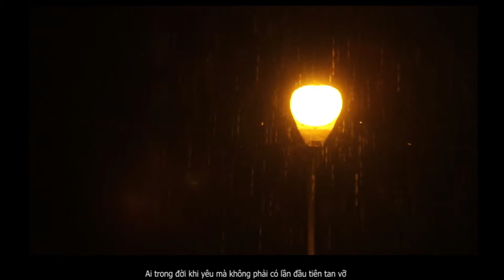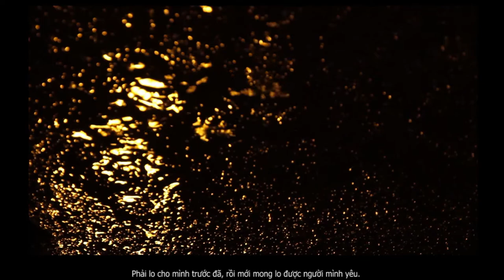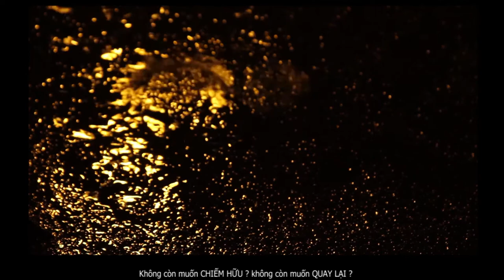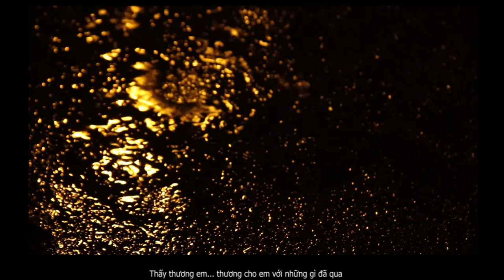#3 Pickup (tán gái) - Thất tình không sao ? (tan vỡ mối tình đầu)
#3 Pickup (tán gái) - Thất tình không sao ?

_Bạn đã thất tình bao giờ chưa :)
Và bạn đã vượt qua khoảng thời gian thất tình ntn!
Với mình thời gian đầu thì khá là khó khăn đó.
Nhưng rồi thì sau tất cả, vời mình "Thất tình không sao" hết.
Và nó càng làm mình mạnh mẽ hơn ;)

_Comment chủ đề bạn còn thắc mắc về việc Pickup (tán gái) , để mình biết mà tập trung làm thêm clip về chủ đề đó nhé :)
Pickup nghệ thuật thấu hiểu phụ nữ (tán gái)
Facebook Giao lưu kết bạn cùng mình :)
*Những sách hay mình đã đọc và Web hay mình thường tham khảo.
+Sách:
_Ngày xưa có một con bò.
_Chiến thắng con quỷ trong bạn.
_Cà phê cùng Tony & Trên đường băng.
_Cha giàu cha nghèo.
_Thép đã tôi thế đấy.